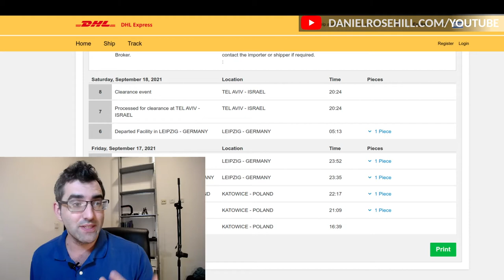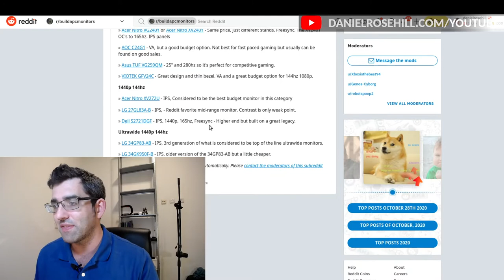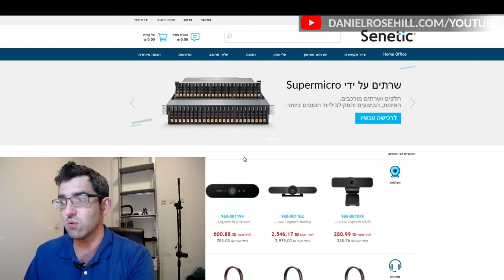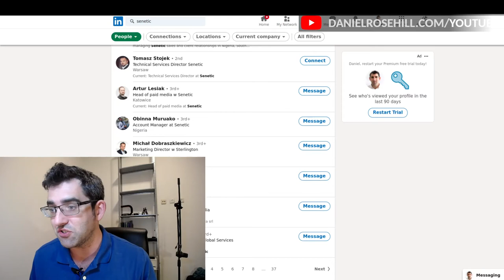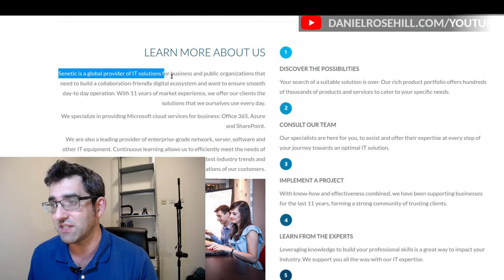Senetic - is it a legit tech shop?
There are a few threads on Reddit questioning whether Senetic is a legitimate technology supplier.

I've purchased a couple of pieces of hardware via their Israeli franchisee (distributor? store-front?) and the one piece that has arrived, a Jabra speakerphone, has been perfectly functional.

Nevertheless, some Redditors have expressed reservations about the legitimacy of the company. I've had no reasons to doubt their products, but I do think the company isn't very transparent about its business model. I'd be unlikely to order from them again.

== Production notes ==*

Camera:
Audio:
Stabilization:
Lighting:
Postproduction:
Other notes: